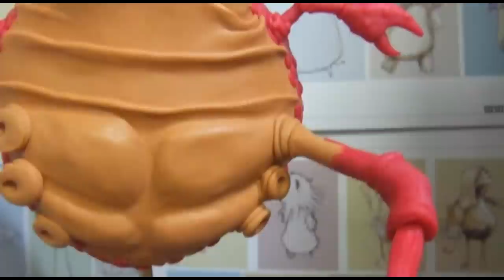Crab Sculpture Timelapse - hand sculpted, bust